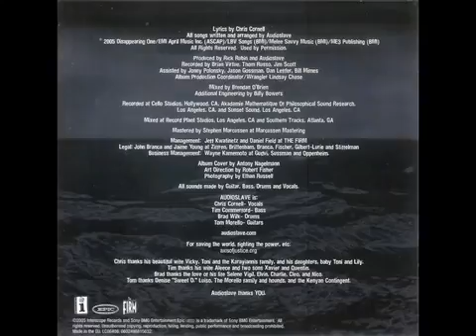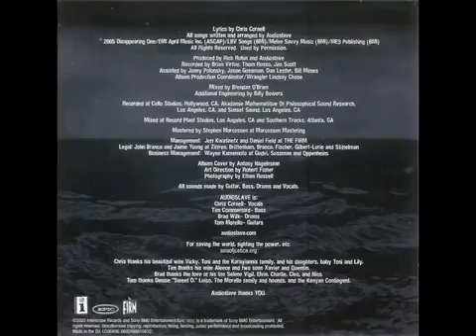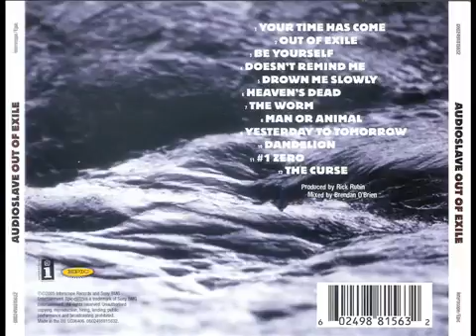Out of exile audioslave